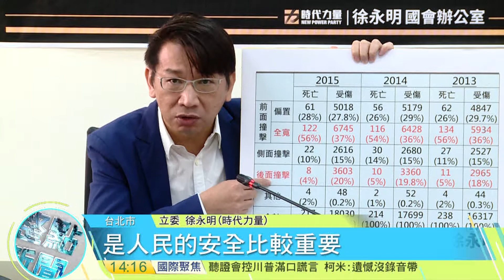20170609寰宇整點新聞》台灣車測法規陽春 時力徐永明疑偷工減料